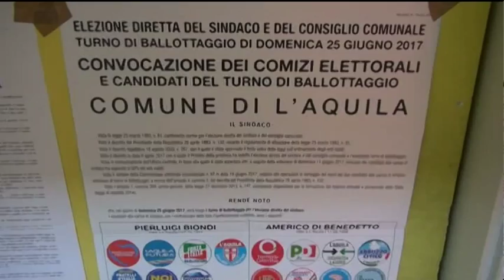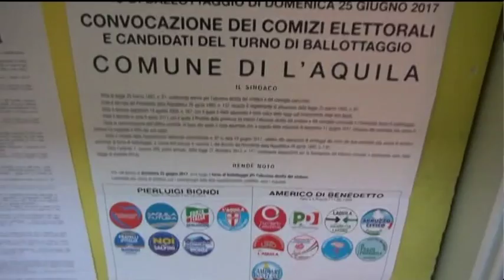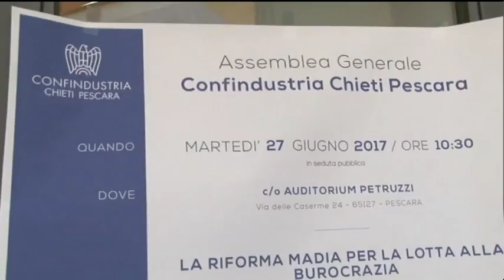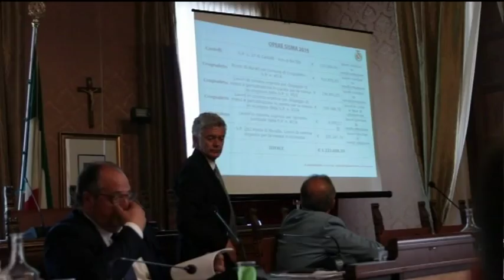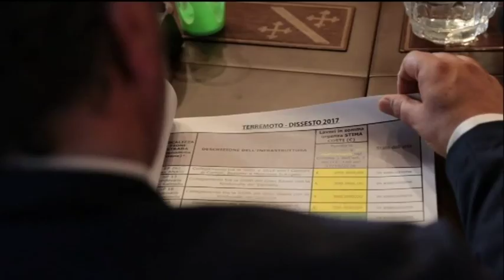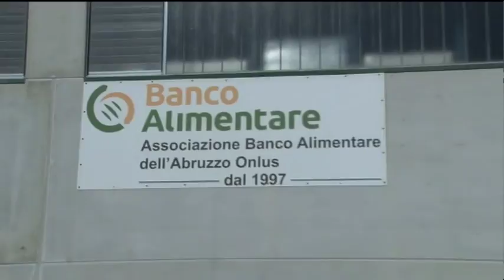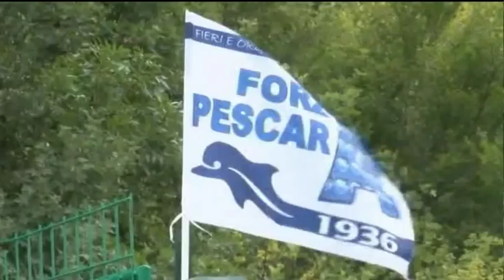TgSei Edizione della notte Martedì 27 giugno 2017